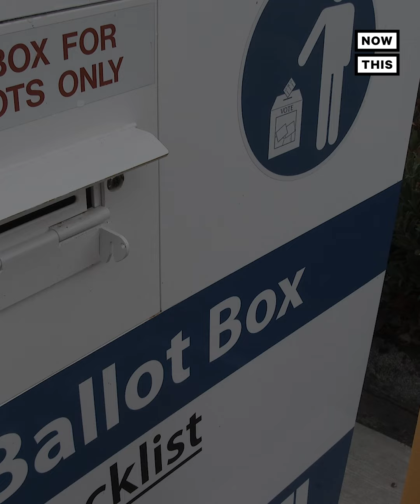Voting Rights Still Under Attack 57 Years After Bloody Sunday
It's been 57 years since Bloody Sunday in Selma, Alabama, and voting rights are still under attack — are today's youth ready to take on the fight?